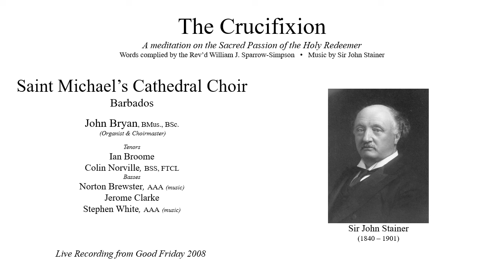The Crucifixion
And they came to a place named Gethsemane  0:03
Could ye not watch with Me one brief hour?  1:21
And they laid their hands on Him  5:10
Fling wide the gates!  7:45
And when they had come  17:43
HYMN - Cross of Jesus, Cross of Sorrow  18:37
He made Himself of no reputation  21:32
King ever glorious!  22:41
And as Moses lifted up the serpent in the wilderness  27:05
God so loved the world  28:20
HYMN - Holy Jesu, by Thy passion  32:22
Jesus said: “Father, forgive them; for they know not what they do.”  35:26
So Thou liftest Thy divine petition  36:13
Jesus, the Crucified, pleads for me  41:03
And one of the malefactors  44:53
Hymn - I adore Thee, I adore Thee!  47:17
When Jesus therefore saw His mother  49:03
Is it nothing to you, all ye that pass by?5  51:42
From the Throne of His Cross  52:32
After this, Jesus knowing that all things were now accomplished  58:46
HYMN - All for Jesus - all for Jesus  1:00:50